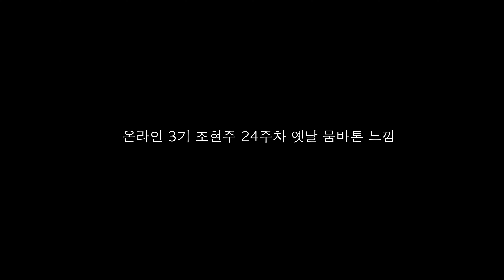감성사운드 온라인3기 조현주 24주차 옛날 느낌 뭄바톤 드럼 8마디 제출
감성사운드 온라인3기 조현주 24주차 옛날 느낌 뭄바톤 드럼 8마디 제출합니다!